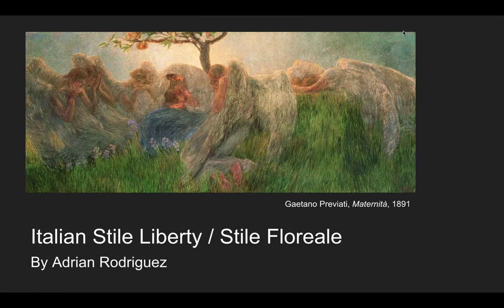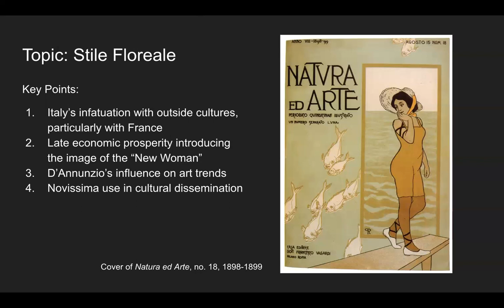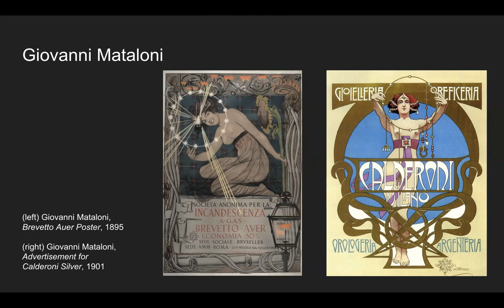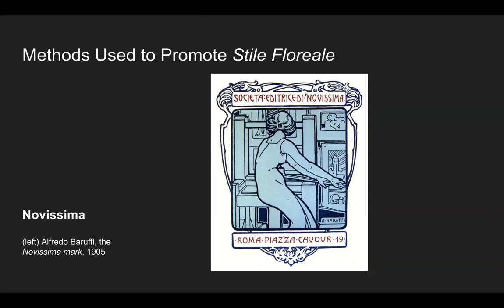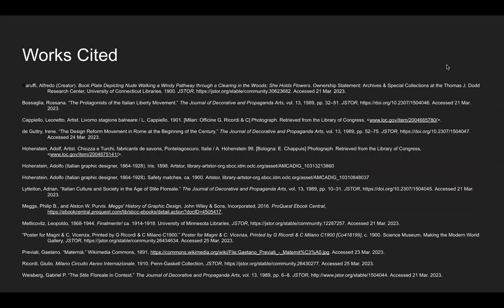GDP 116 - History of Graphic Design Midterm Presentation (Adrian Rodriguez)